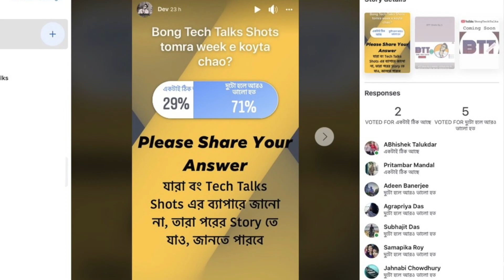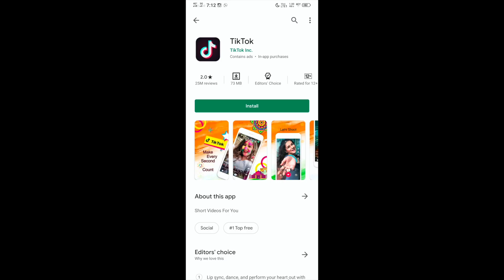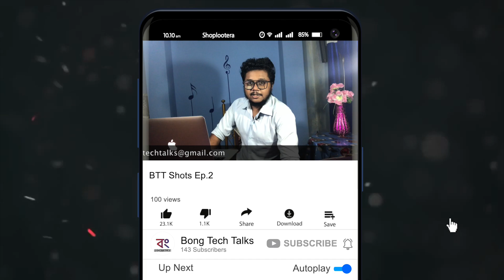BTT Shots Ep2- MediaTek Dimensity 820, Honor X10, Vivo X50, Realme X50 Pro, Oppo Find X2, TikTok Ban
Hello Bondhura BTT Shots er ei episode e ami recent kichu technical updates niye bolechi.

My Gears-